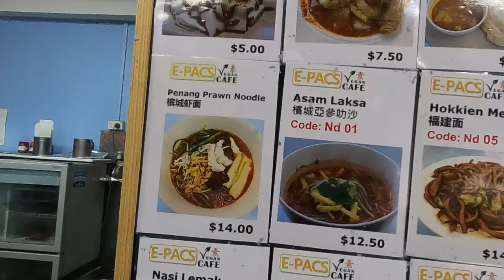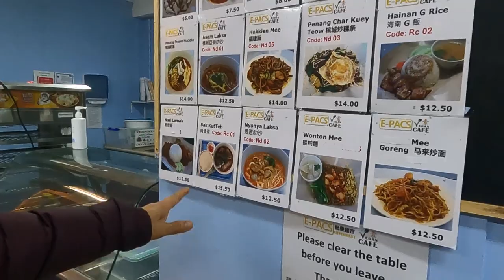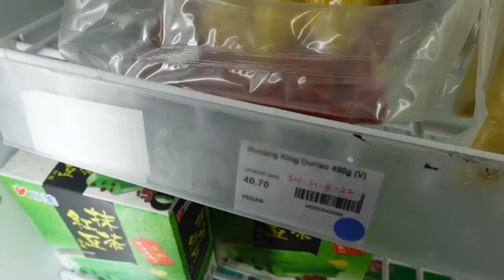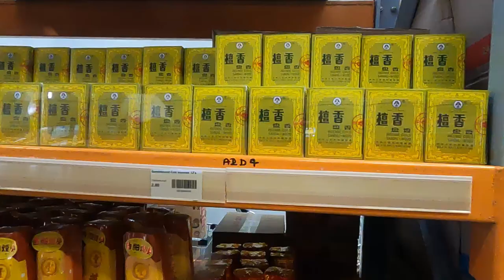Mini NTUC In New Zealand | Where to find SG and MY groceries in NZ | EPACS | and new job!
Hi guys, I finally managed to visit an Asian supermarket run by a Singaporean. Short vlog about my new job in the end too :) I've been doing good doing zoom classes at home every day. Hoping Auckland will go down to level 3 next week so I can show you more of Auckland! Take care and have a good weekend!!